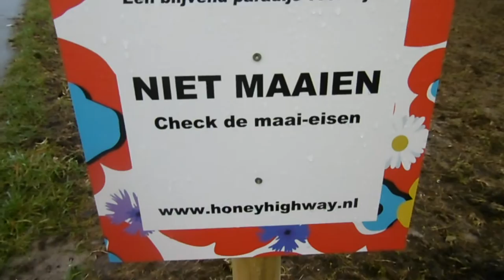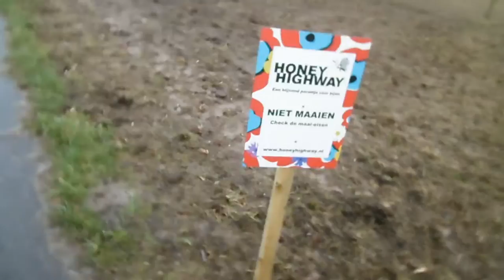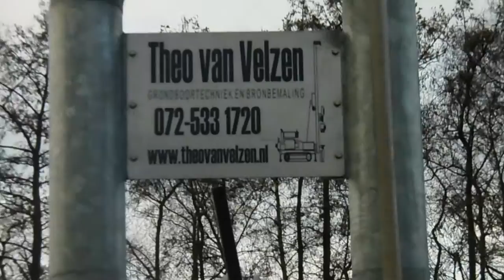Wandelen met mijn meisie #69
Welkom In mijn leven waar in ik jullie zo veel mogelijk probeer mee  te nemen in het dagelijks ritueel met wat ik aan het doen ben

hoop dat jullie deze video leuk vinden zo ja doen dan een blauw duimpje om hoog .. dat zou ik in ieder geval leuk vinden

Afspeellijsten:
✖ VLOGS -
✖ BEAUTY -
✖ FASHION -
✖ PERSOONLIJK -
✖ TAGS & CHALLENGES -
✖ SHOPLOGS -